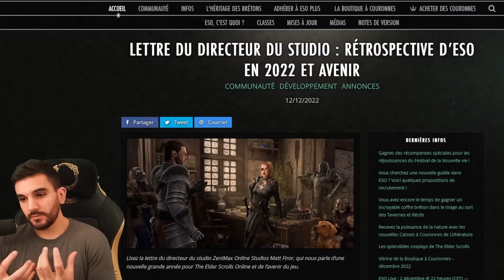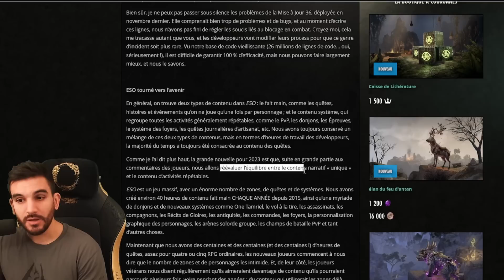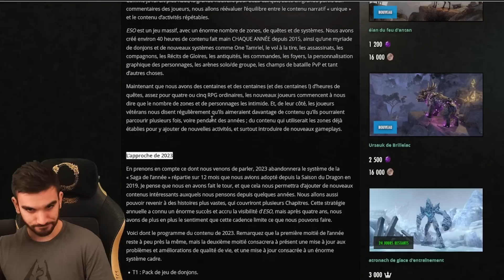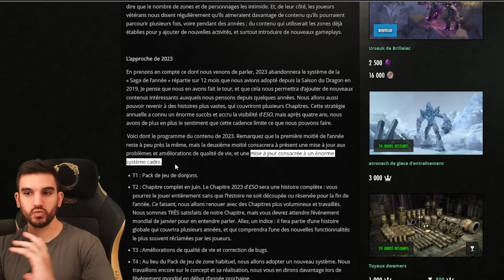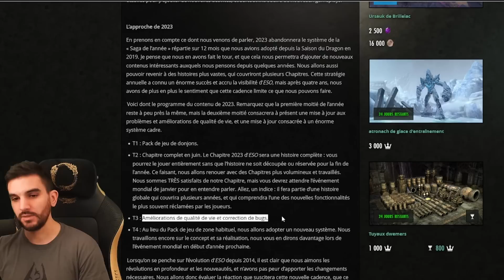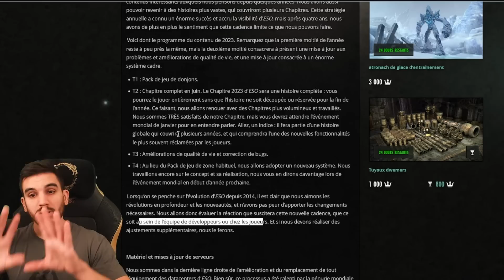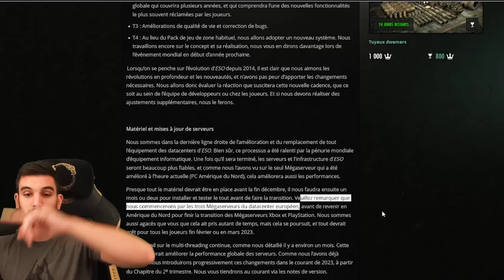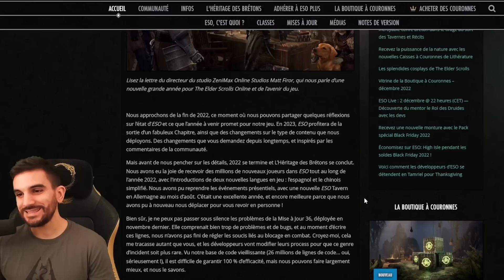Nouveau Planning de DLC et Nouveaux Serveurs - TESO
Concours du Mois ! GAGNE le jeu de ton choix

Lettre rétrospective 2022 de The Elder Scrolls Online / TESO avec les perspective pour 2023 : Nouveaux serveur et nouveau planning de DLC
▼▼PROMO▼▼

[HIGH ISLE + Toutes ext.] Collector + Jeu de Base 30,99€ (-61%)
[HIGH ISLE + Toutes ext.] + Jeu de Base 14,99€ (-75%)